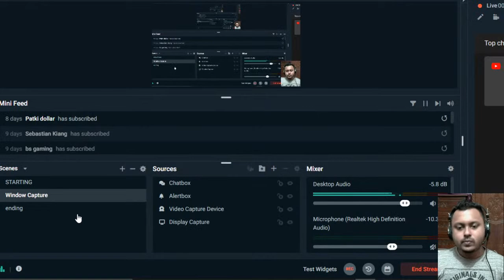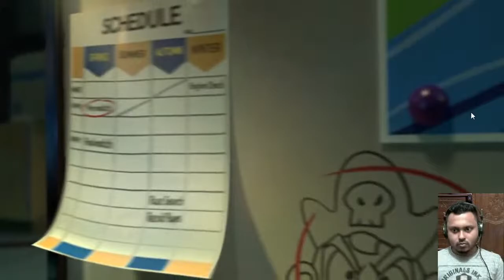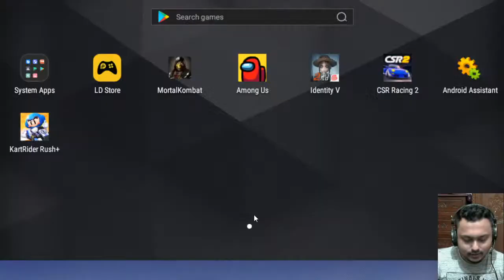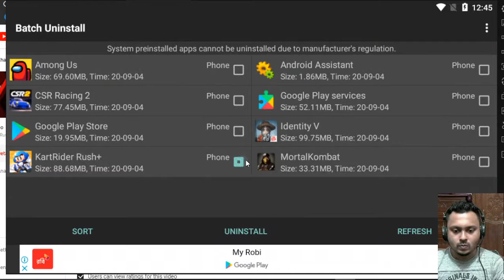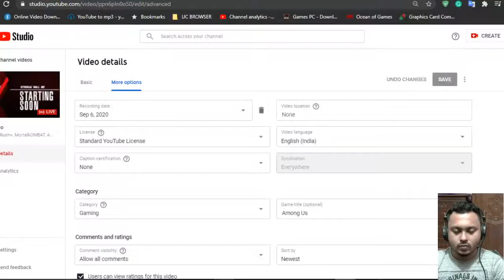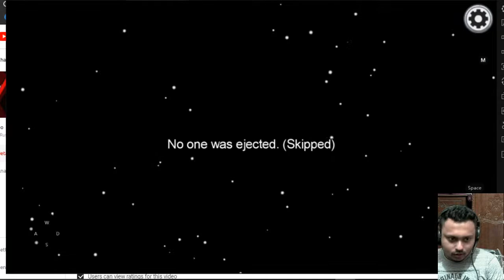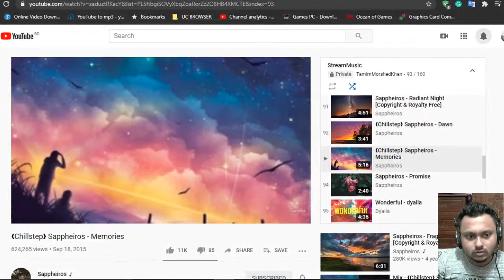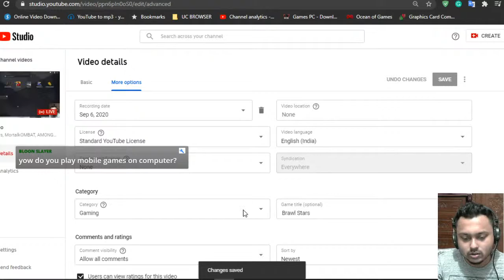Brawl Stars, MortalkOMBAT, AMONG US |grind for 950|Come&Say Hi |TamimMorshedKhan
𝘛𝘢𝘮𝘪𝘮 𝘔𝘰𝘳𝘴𝘩𝘦𝘥 𝘒𝘩𝘢𝘯
LOVE THE BEAUTY OF LIFE 😊😇